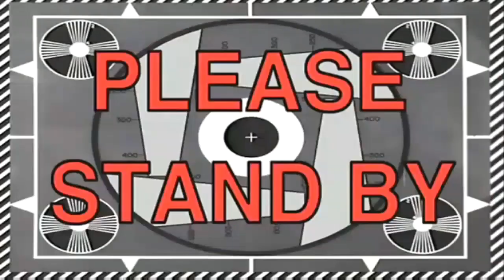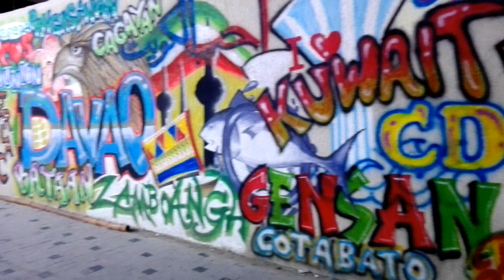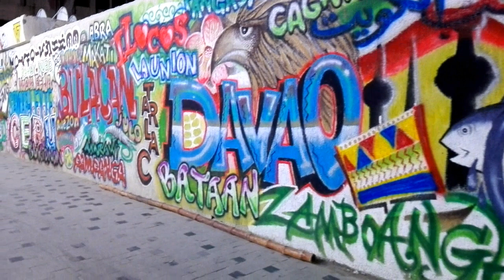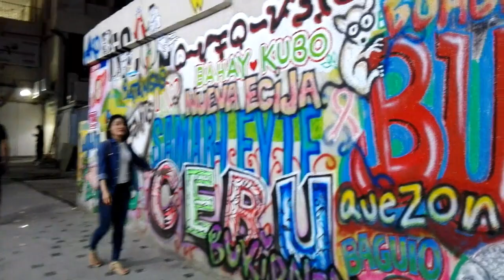old_shouk_salmiya MUKBANG at MC DONALD and EXPLORING FILIPINO GRAFFITI.